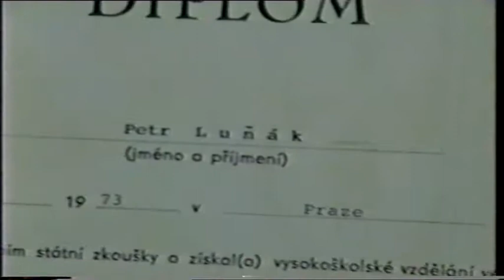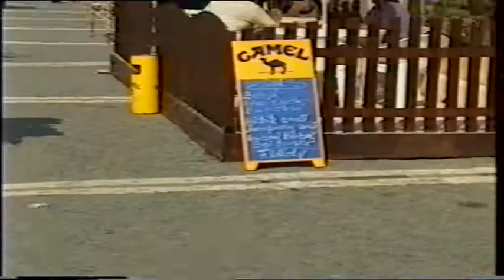Promoce Petr Luňák 1996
VŠE